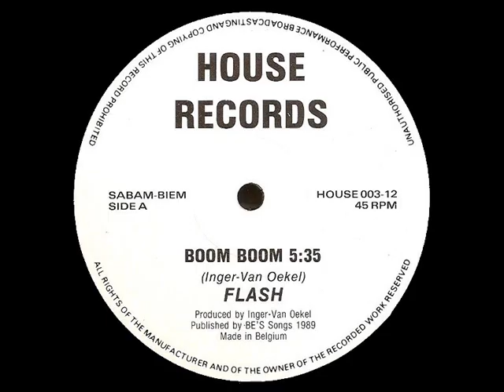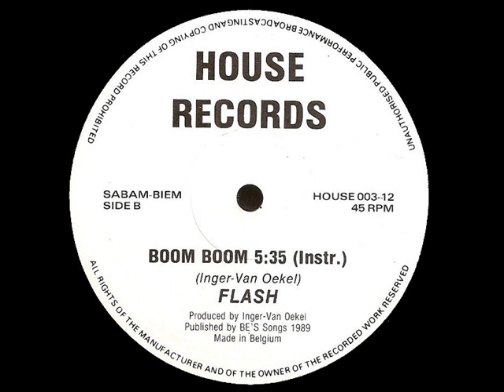Flash Boom Boom Instrumental